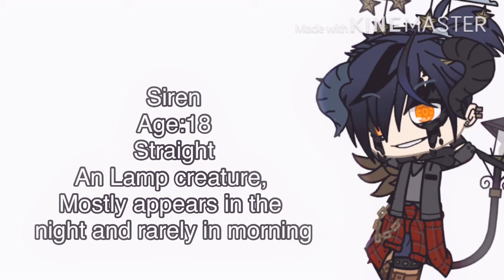OC voice clams~~